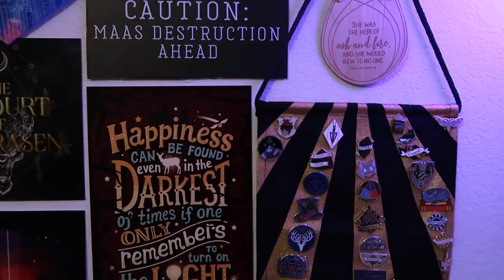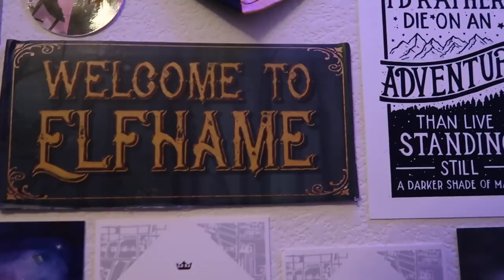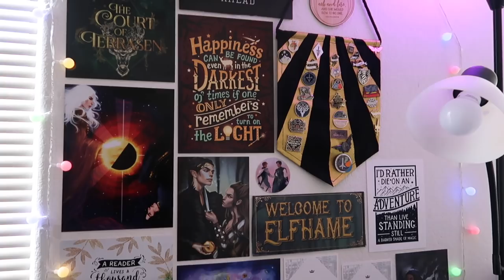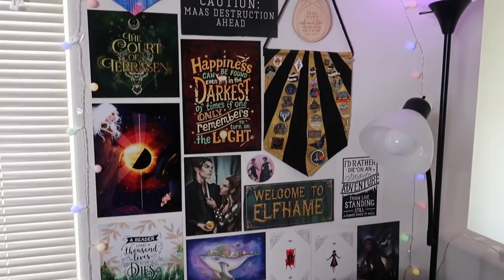▲ MAKING MY READING NOOK ▲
I've been meaning to make a video like this for a while and I absolutely love how it turned out! I hope you guys like it and get some inspiration for a reading nook of your own!

▻ Use code "GROW" to get your first box for $9.99!

✩ FAQ's ✩
▻ Bookshelves: The Billy Bookshelves in White, from IKEA
▻ Filming Camera: Canon Rebel T6i
▻ Vlogging Camera: Canon G7x Mark II